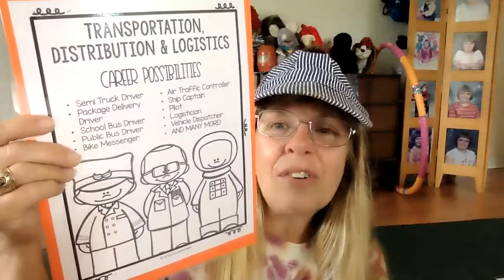Choo Choo Breath Connects to Work in "Transportation, Distribution, and Logistics" Career Cluster